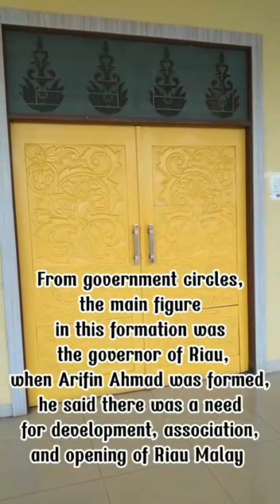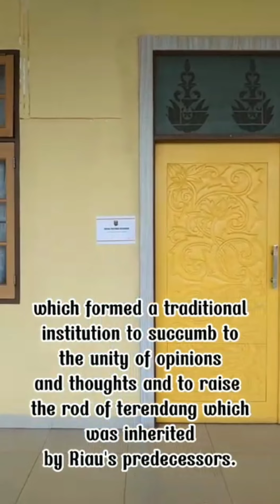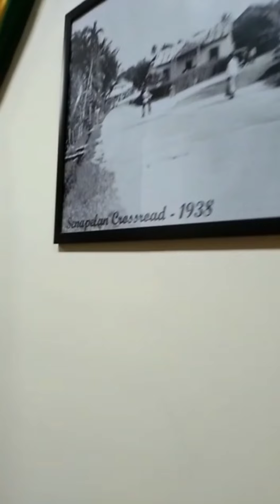Sejarah lembaga adat melayu riau pekanbaru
Nama : Iga septiani
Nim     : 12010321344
Bahasa Inggris Level III/ 2021
MPI/3C